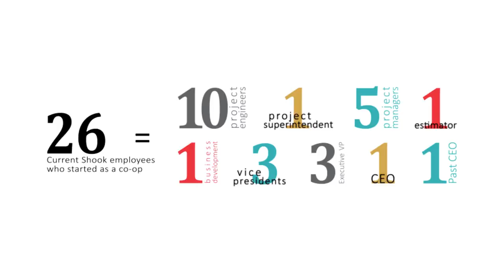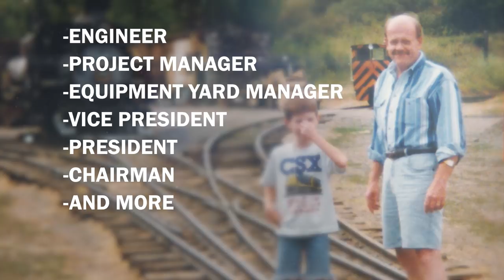A Tribute to Frank Klein (Chairman of the Board)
It isn't often you get to commemorate exactly how much someone has meant to you (and to your company). Join us as we reflect on who Frank Klein is and the legacy he has left behind at Shook Construction.

This video was originally aired at Shook Constructions 2019 Annual Meeting, where we were able to surprise Frank not only with this tribute but also with the company of his wife and son.